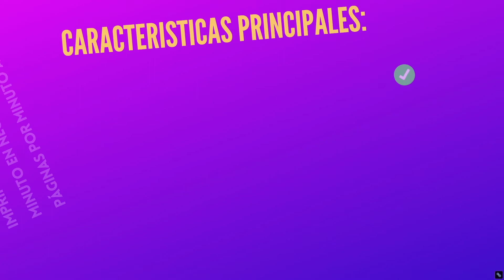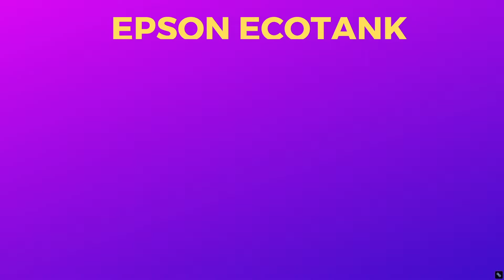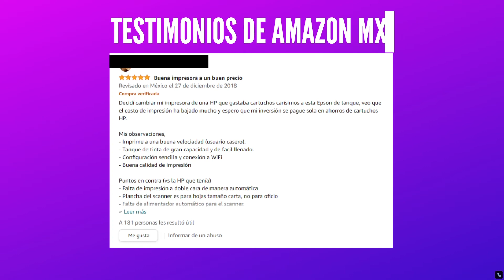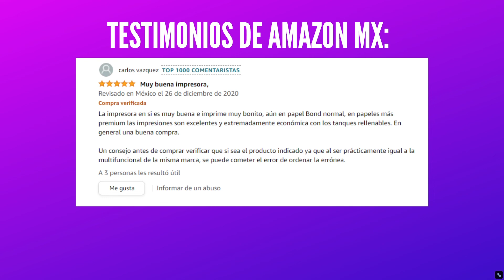Mejores IMPRESORAS DE TINTA CONTINUA CALIDAD PRECIO Que Puedes COMPRAR🔥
Las mejores impresoras de tinta continua buenas y baratas que puedes comprar en amazon a excelente precio y calidad, aprovecha las promociones de hoy, comenzamos!

00:00 Intro
00:13 TOP 1: Impresora Brother
01:25 TOP 2: Impresora Epson
02:39 TOP 3: Impresora Canon

🔥👉Impresora tinta continua brother

🔥👉Impresora tinta continua EPSON

🔥👉Impresora tinta continua canon